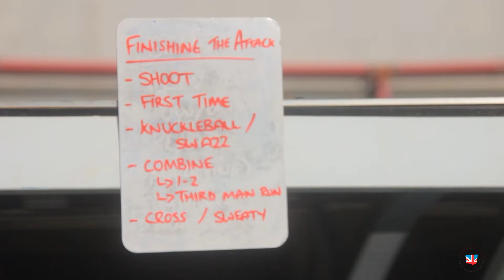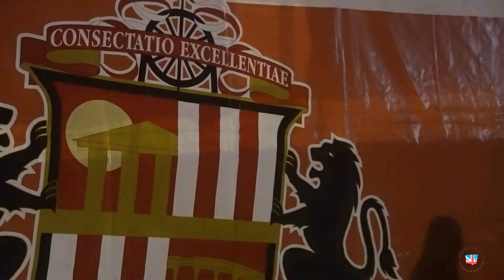CAMPUS SUNDERLAND AFC SEGORBE - DÍA 13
Último día completo en el Campus del Sunderland AFC de Segorbe. El sábado terminan dos semanas de ensueño en un programa de inmersión lingüística 100% en inglés en el que nuestros chicos han aprendido haciendo lo que más les gusta: jugar al fútbol.
La última sesión sobre el césped con los entrenadores de una de las mejores canteras inglesas ha dado paso a una inolvidable gala de despedida. En ella se han entregado muchísimos premios colectivos, individuales y hemos conocido a los candidatos para ganar la Beca Sunderland Premier League Experience! Está tu favorito entre los candidatos? Te animamos a buscarlo!